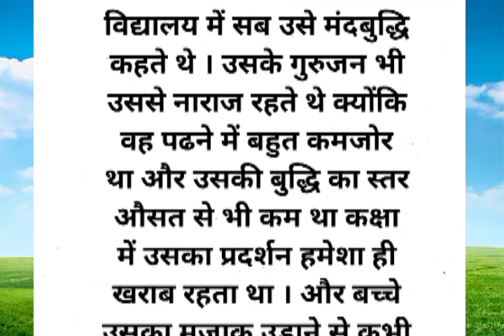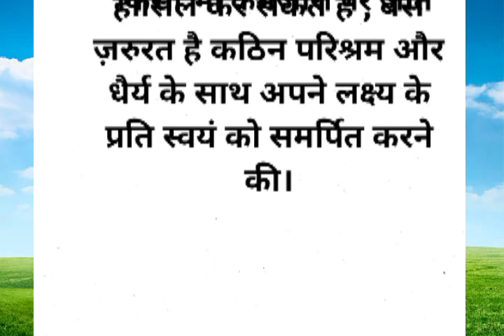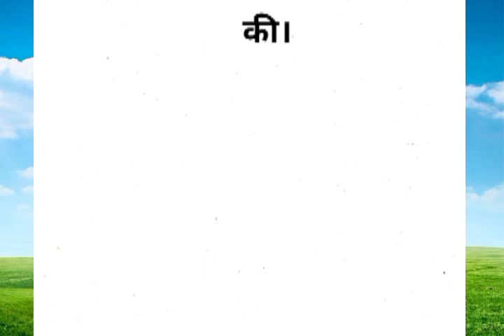मंदबुद्धि | mandbudhi ki kahani | moral story | hindi story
Quories:-
Inspirational Story
Vastu tips, vastu Shastra
Motivation Quotes
Viral videos, shorts stories
Suvichar in Hindi
Prernadayak vichar
Quotes in Hindi
True lines in hindi
vastu tips in Hindi
lessonable Stories
Stories in hindi
Astro tips in hindi
Shorts Quotes
vastu
हिन्दी कहानी
अच्छी
कारी
मोरल स्टोरी हिंदी कहानियां
प्रेरणादायक विचार
हिंदी कहानियां
ज्ञान होना चाहिए
विचार सुविचार हिंदी में
faizan voice
Poja voice
Dk ki kahani
Inspirationl thoughts
सनातन की चर्चा
Kahani ka samay
Sikho online tech
Poja yogi voice
Gauri official
Story Bubbles
Smart hindi story
K1 life studio
Story diary
Pk sundar story

Hello Friends
Welcome to the "anshvstories1" YouTube
channel.
हमारे इस चैनल में Vastu tips, Suvichar, best Lines, truelines, life thoughts, Motivational Videos, Moral Story
और Hindi Quotes के बारे में बताया जाता है यदि आप इस तरह के
कर ले और साथ में दिया हुआ🔔  को भी दबा दें ताकि हम जैसे ही
वीडियो अपलोड करें आप तक नोटिफिकेशन सबसे पहले पहुंच जाएं !